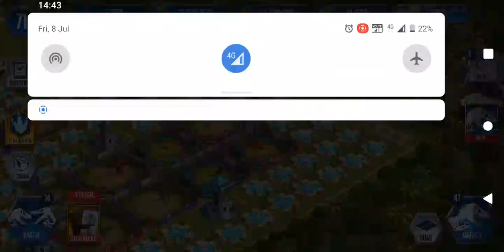New super hybrid Peleccachtylus unlocked Jurassic world the game